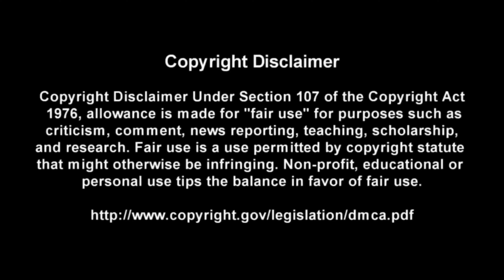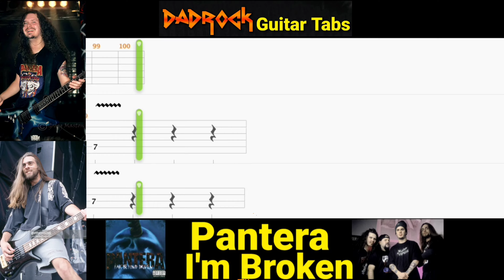I'm Broken - Pantera - Guitar + Bass TABS Lesson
This is a practice tool I put together With the help of Songsterr to help My fellow DadRockers  learn the main guitar parts for  I'm Broken by Pantera

Intro: (0:00)
Video: (0:37)